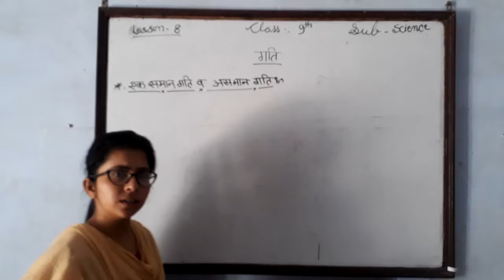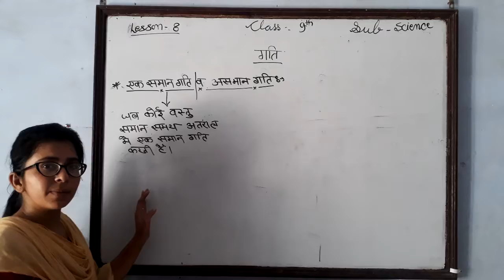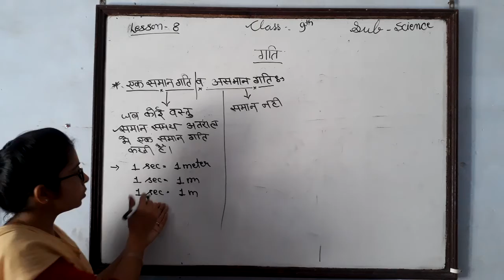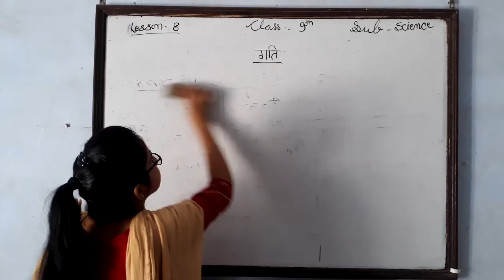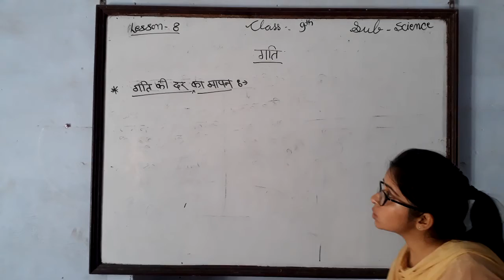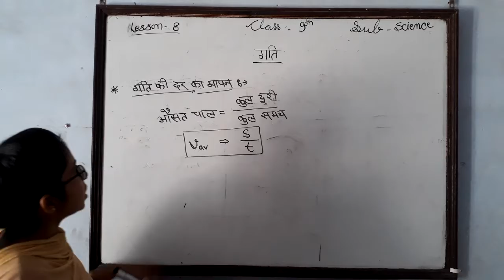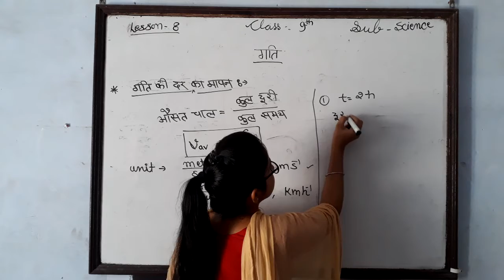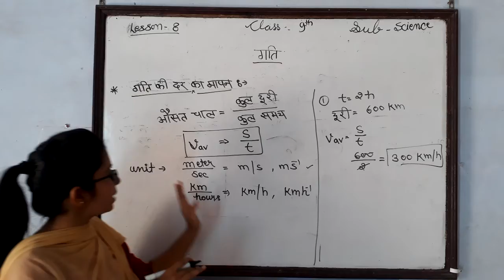9th Science lesson 8 गति (part 2)